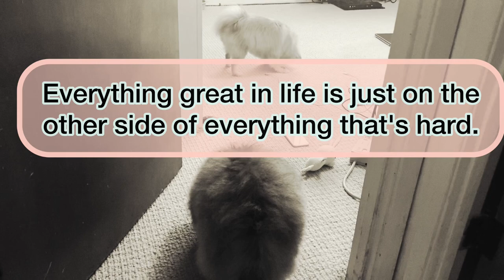Life with Dogs Series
Just happened to have some one on one time with Momo